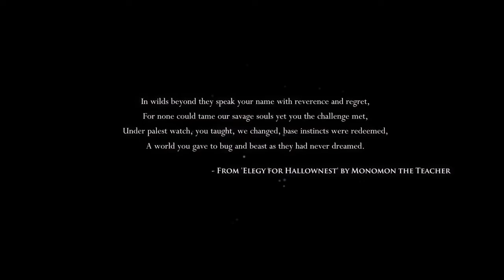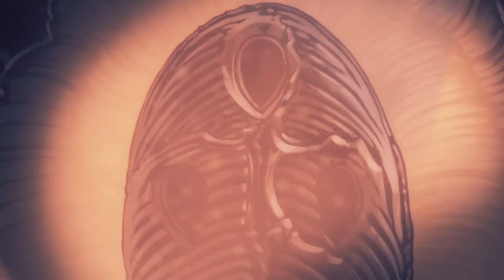Rob's 'R' Cade episode 30- Hollow Knight New Game Friday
Good morning, citizens. Welcome back. Its Friday and time for a new game. Today Rob takes a look at the beautiful and quirky side scroller, Hollow Knight, a free title on PSPlus. And, not a disappointment at all. So, kick back and watch Rob enjoy this classic styled SS with that newage pop!